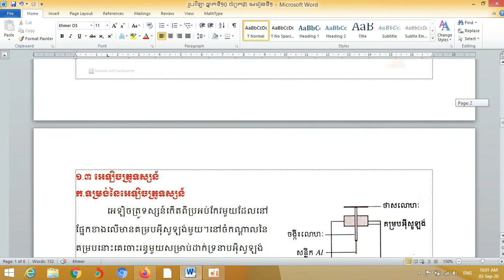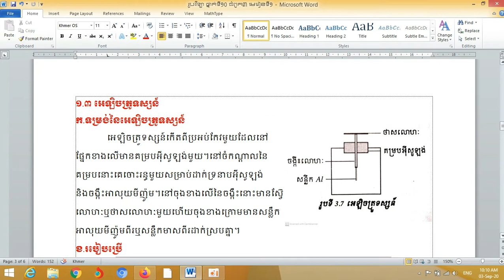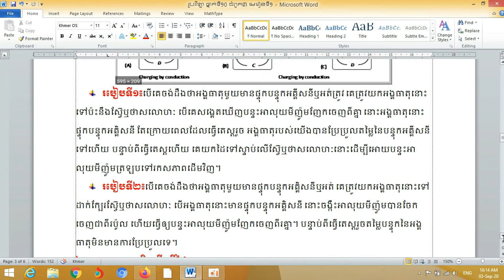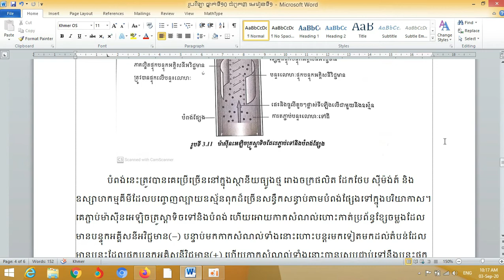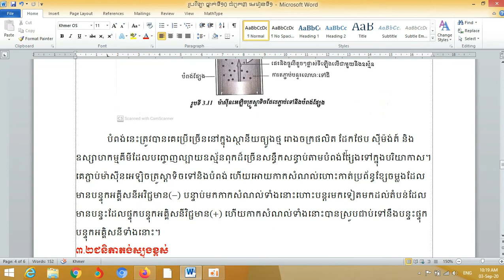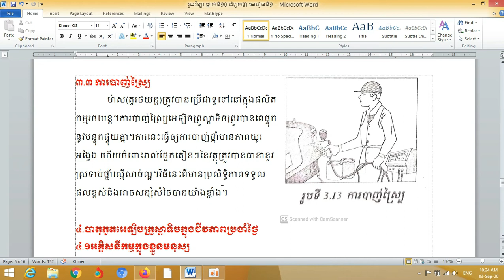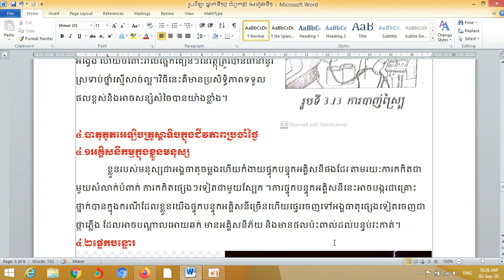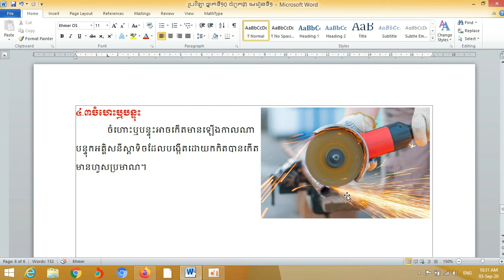រូបវិទ្យា ថ្នាក់ទី១០ ជំពូក៣ មេរៀនទី១ ភាគ២